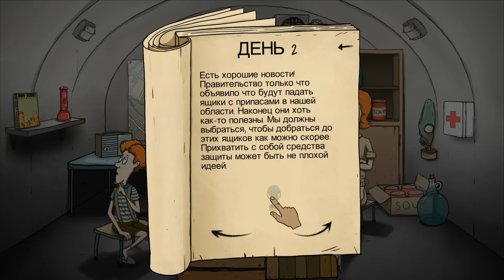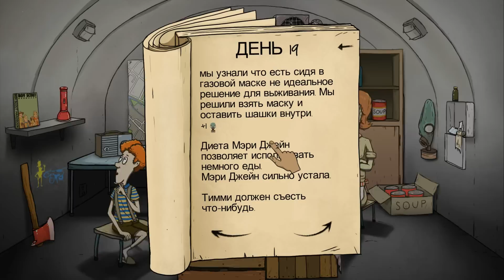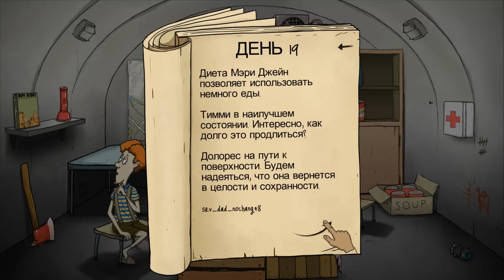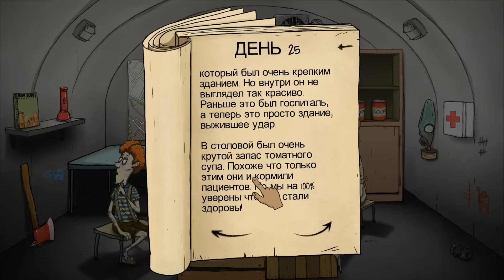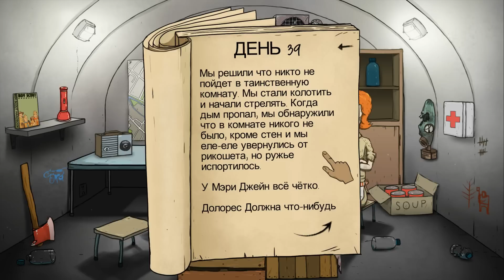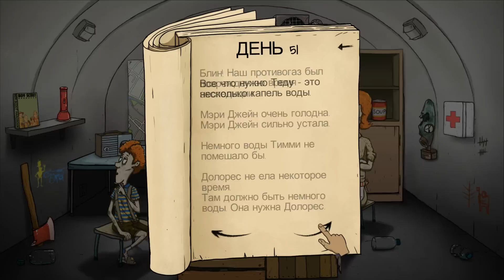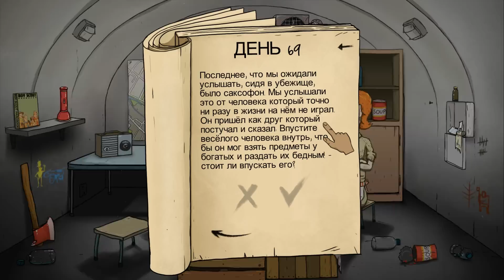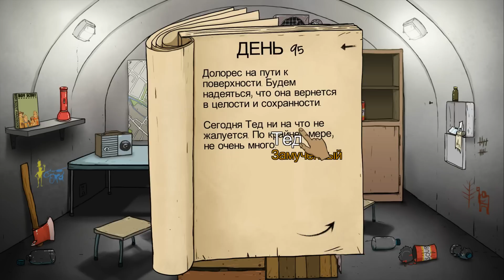60 Seconds! Прохождение На Русском #3 — УЖАСЫ РАДИАЦИИ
► Это прохождение (walkthrough) 60 Seconds!.

В данном выпуске мы окажемся в постапокалиптическом мире.